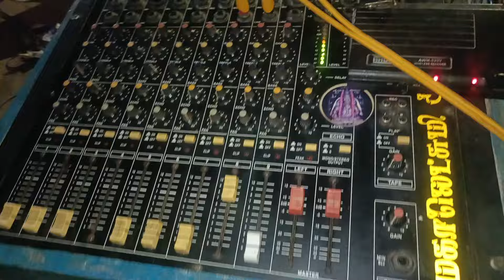பவுர்ணமி விழா வயலோகத்தில் ❤️ மகாலெட்சுமி ஆடியோஸ் 🔥call me:6384202531 🎤